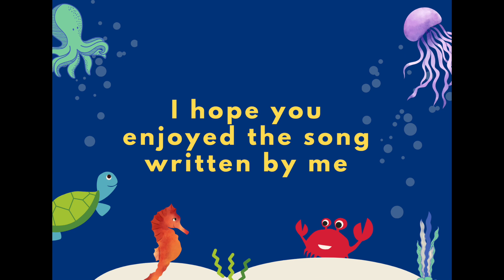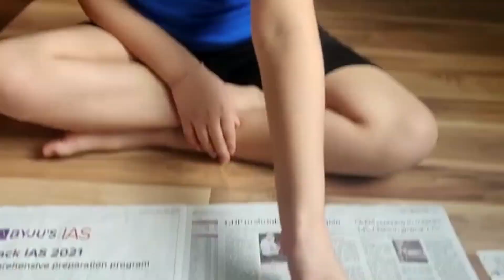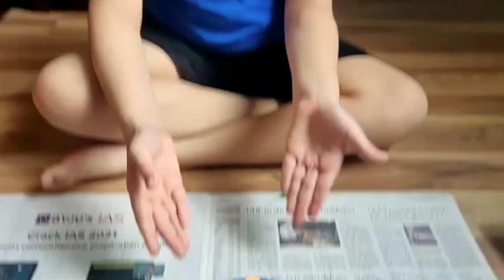Chapter 8: Under The Sea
"We got no troubles... life is bubbles under the sea!" 🌊💧

This video is all about the ocean, the marine life and everything that it holds!  I have also written a song to take you on a trip through the sea, to meet all our friends 🐟 🐬 🐳 🐋

Our special guest for this episode is my brother, Veer, who will introduce you to a colourful and fishy activity 🐠

I hope you enjoy this & have a good day! 🐚